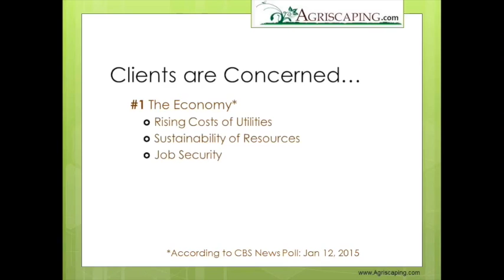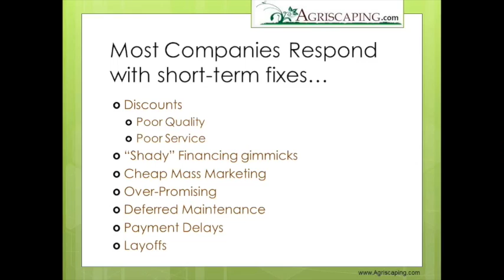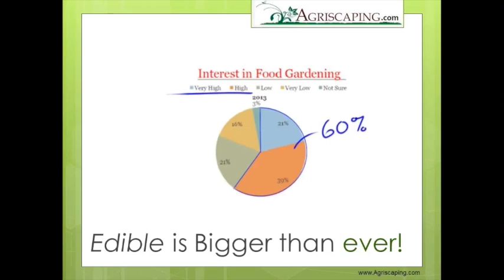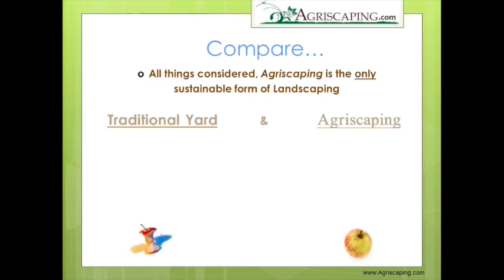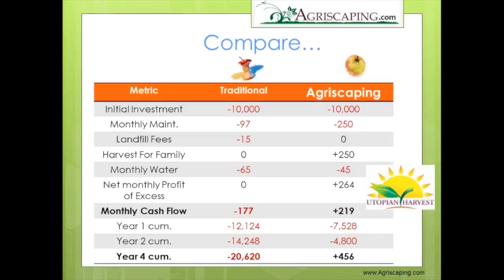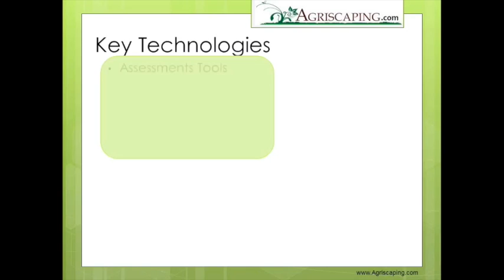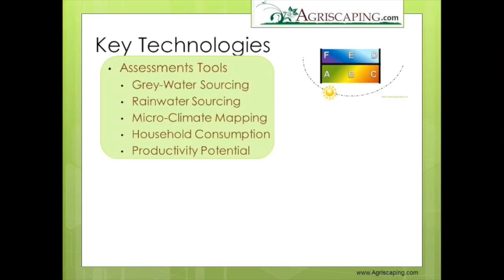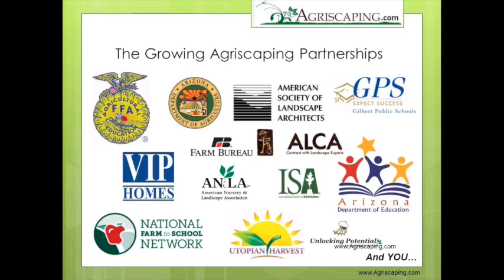Get Certified with Agriscaping